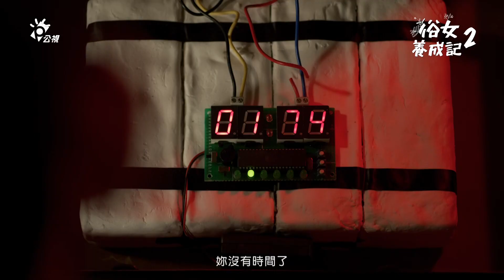【俗女養成記2】預告_EP2｜「沒有時間了」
EP2_沒有時間了

👧1990年，小嘉玲瞪著內褲上的血漬，天崩地裂。
被迫成為女人的小嘉玲從家中的女性陣容打聽不到任何做女人的好處，只有半夜含淚刷洗被血弄髒的床單時，爸爸的心疼和溫柔陪伴著她。
👱‍♀️2020年，陳嘉玲在診間被宣判更年期提早前來，晴天霹靂。
｢沒有時間了！｣孕育生命和青春的魔力滴答倒數，現實令陳嘉玲感到難受，陳嘉玲看來，熬夜又跳舞的正妹同事們已然是不同的物種…
一起跟著_陳嘉玲_與陳家人再次又哭又笑🤣
🎬導演｜陳長綸、嚴藝文
✍️編劇｜嚴藝文、黃馨萱、范芷綺
🎭主演｜謝盈萱、吳以涵 、陳竹昇、楊麗音、夏靖庭、于子育（琇琴）、藍葦華、陳家逵、宋偉恩、楊銘威
⭐️特別演出｜天心
📺播出資訊：
▍公視頻道丨1/29起，每週六晚間9點